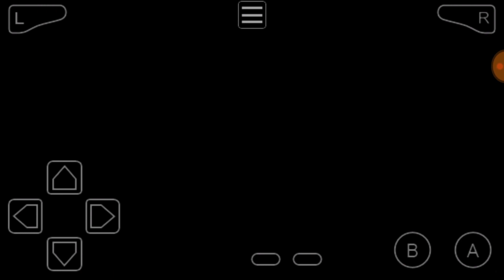【漆黑的魅影 美少女版】No.7 每次都吵架....。盡快去找烈空坐來...